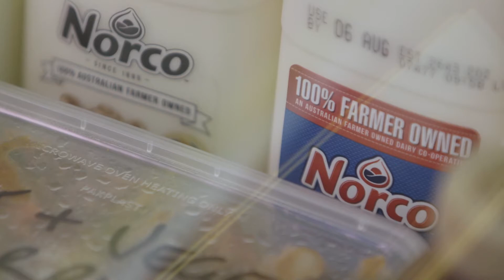Welcome to Norco Country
Discover more about the magic of Norco country and the positive impact Norco has on our local community.